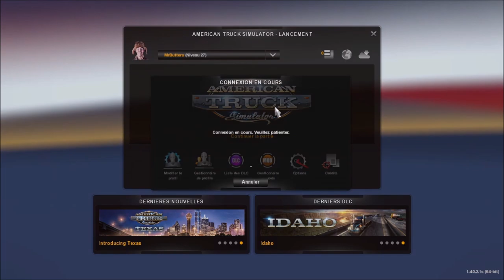[FR/Live] ATS épisode 9: les folles aventure de jacky et michel .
Voici le neuvième épisode du live sur le jeu ATS.